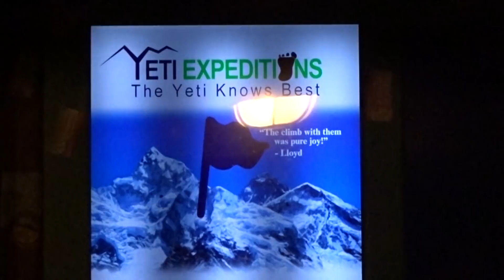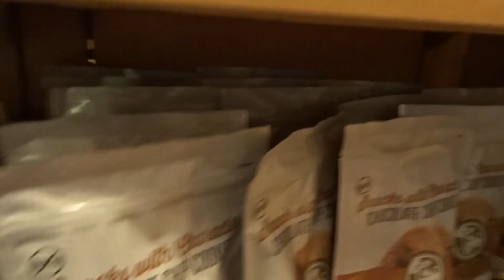WALT DISNEY WORLD & ORLANDO VACATION APRIL 2018 | DAY 12 PART 2 | ANIMAL KINGDOM AT NIGHT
Join us on our second part of our twelfth day in Orlando, Florida. After a busy morning we headed to Disney's Animal Kingdom, we visited Pandora and rode Na'avi River Journey. We then headed over to Asia and rode Expedition Everest, our favourite ride at Disney! We then went on the night time safari, which was really good, unfortunatly the camera couldn't do it justice!
After Animal Kingdom we headed on down to Disney Spings!

We are Becky and Lloyd, a married vlogging couple from the UK. Brighton, England, to be precise!

We love to vlog our crazy adventures, especially to Walt Disney World and Universal, in Orlando. We are annual passholders for Walt Disney World and Universal.

FOLLOW US -